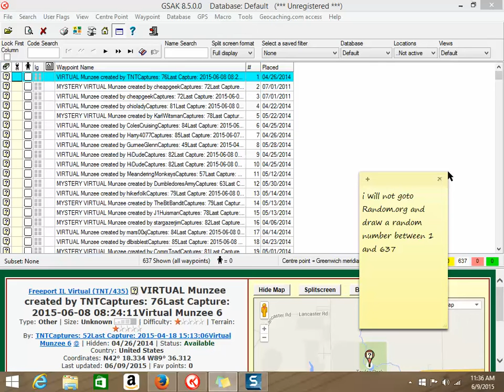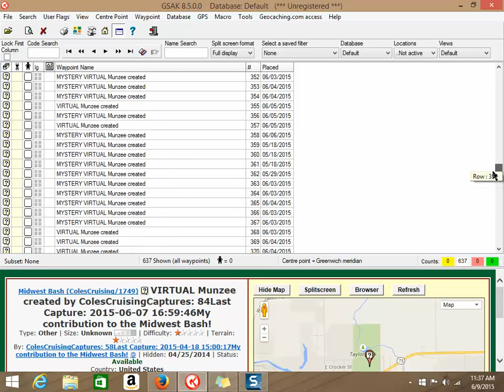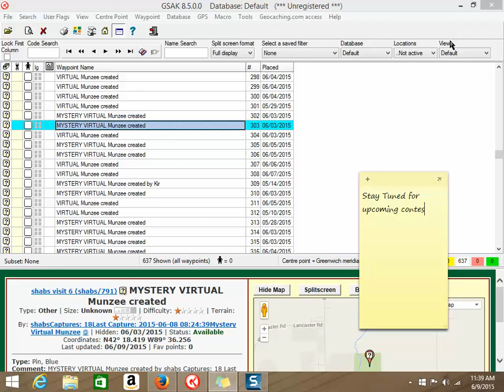Midwest Munzee Bash 2015 Virtual Deploy Contest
This Is the Results of the Midwest Munzee Bash Virtual Deploy Contest